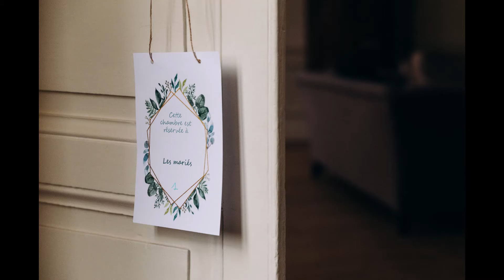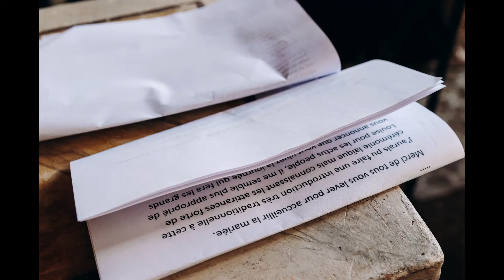Le mariage de Louise et Julien au Château Laplaud en Haute Vienne.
Une journée marquée par une union civile et une cérémonie laïque pour ces amoureux qui se sont dit oui entourés de leurs proches.